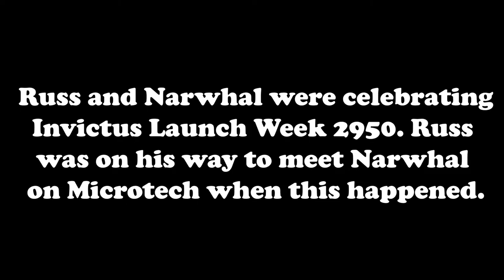Epic Star Citizen Rescue Mission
While celebrating Invictus Launch Week 2950, tragedy stuck as Narwhal found himself nearing death. Can Russell pull off the impossible and reach Narwhal before it's too late?